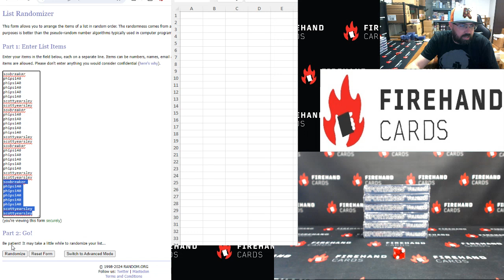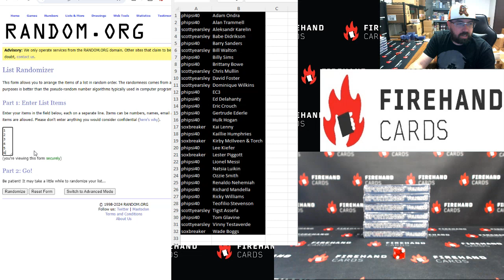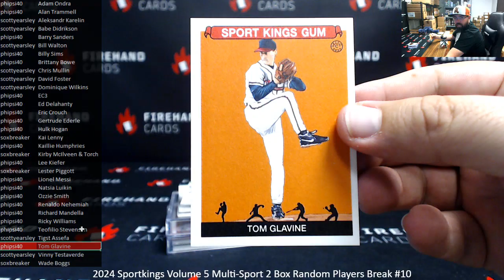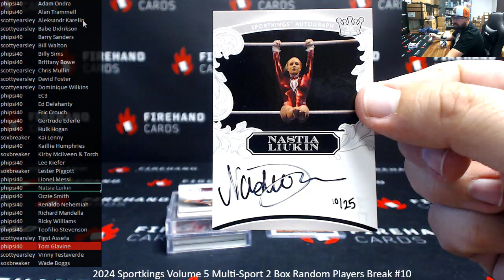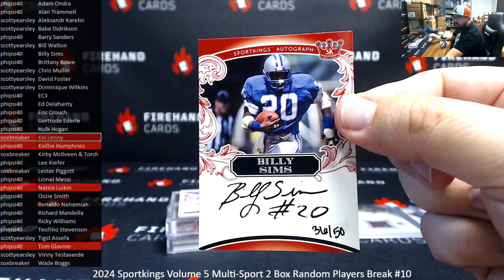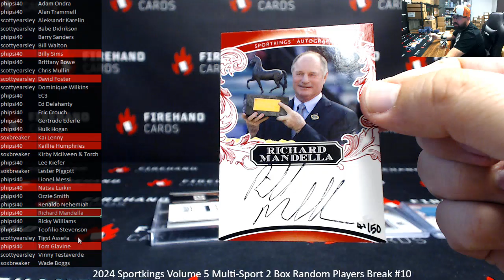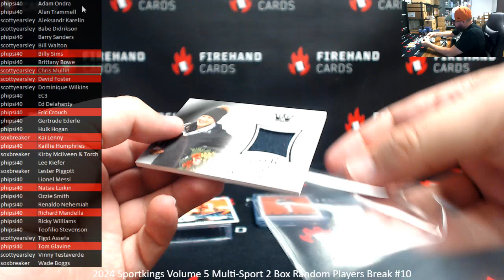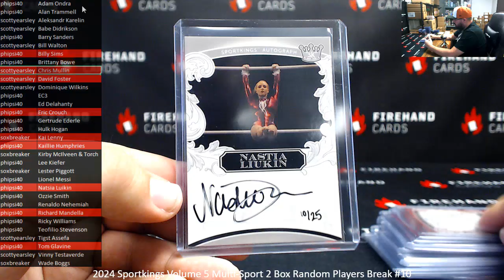6/5/2024 2024 Sportkings Volume 5 Multi-Sport 2 Box Random Players Break #10